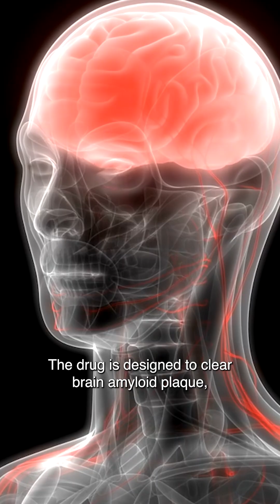New drug "ray of hope" for Alzheimer’s patients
The new drug donanemab has been found to slow down the progression of Alzheimer’s disease by up to 35%, raising hopes medicine can some day treat the progression of the disease.